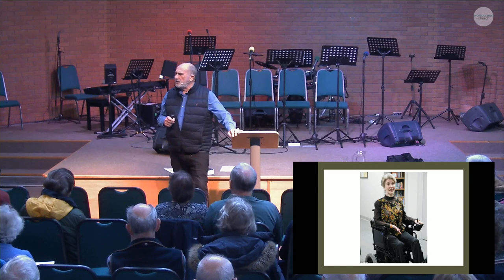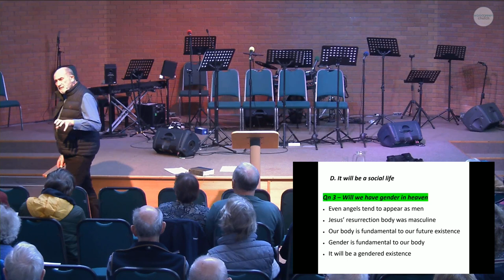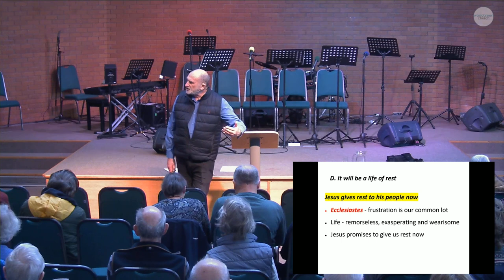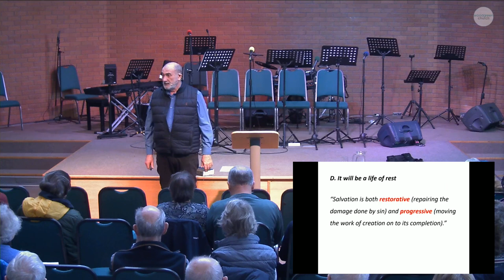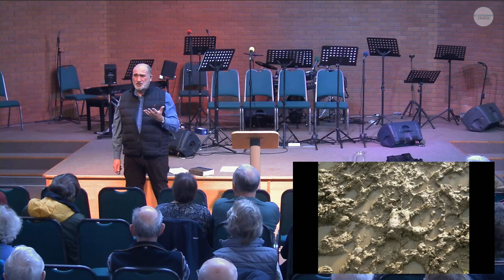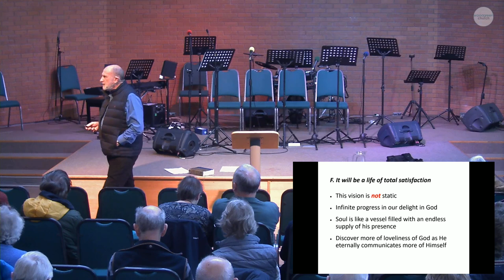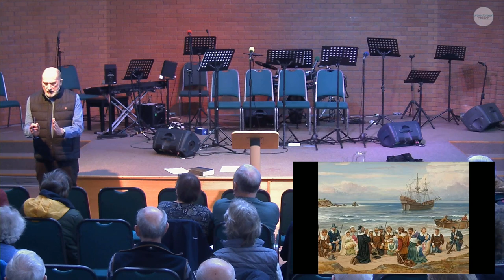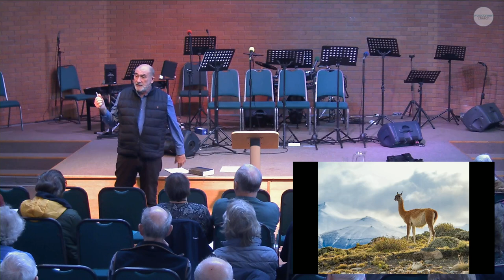Equip Heaven - Part 2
Equip Heaven session by Paul Mallard - part 2.